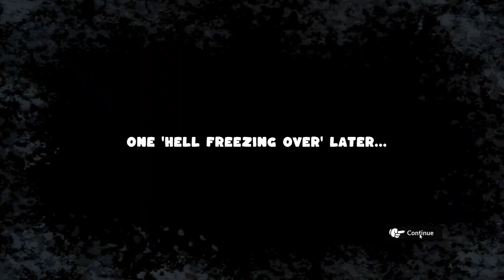Madvent Calendar 4: The End of the Line [8] A Match Made in Hell // Hell is Dating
Fun writing and character design/animation. I assume there's an optimal pairing, but I don't care that much!